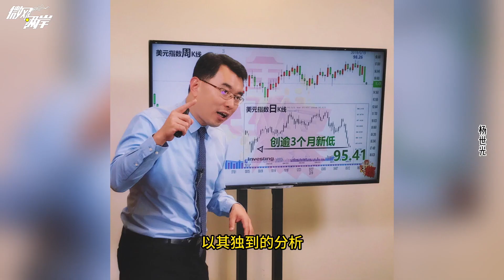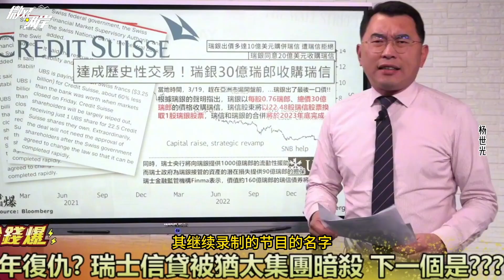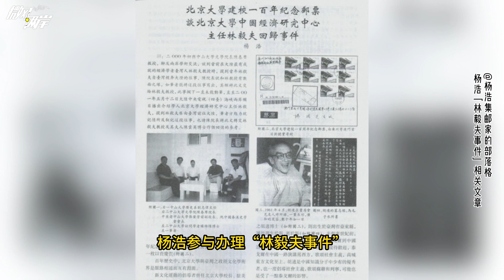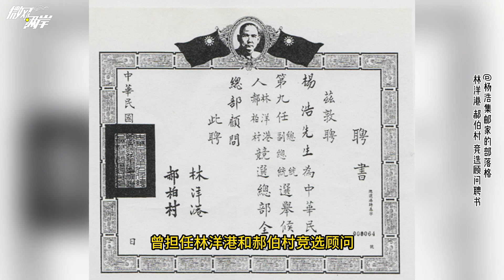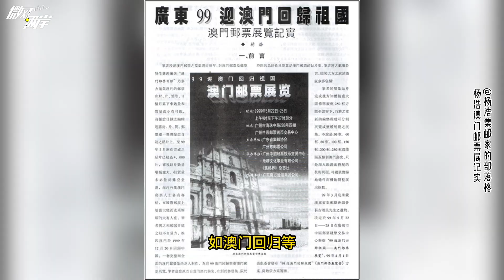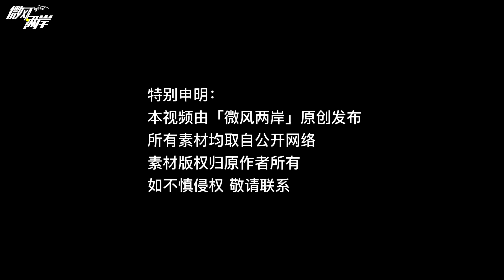【人物故事050】杨世光｜爺爺武術家 受業於燕子李三 爸爸集郵家 人脈遍及兩岸 統派媒體人楊世光 什麼來頭？@微风两岸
楊世光爺爺是武術家，官至團長，父母是政戰學校的同學，一個在陸軍服役，一個在空軍服役，家族親戚里有不少軍中要員。而其父親把愛好發展到極致，成為兩岸聞名的集郵家，也因此遊走兩岸擔當起了兩岸文化交流的角色，本來搞“政戰”是“反共”的，卻交了不少共產黨的朋友，實屬不可思議...

另外，本視頻未涉及到的內容，你或許在楊世光父親「楊浩集郵家的部落格」能找到：